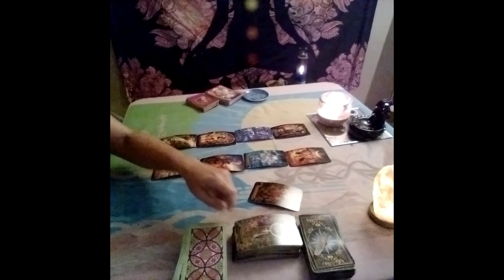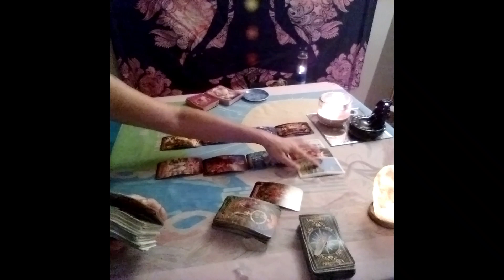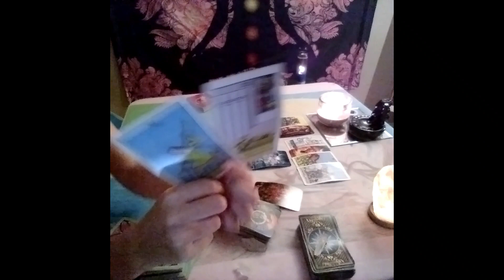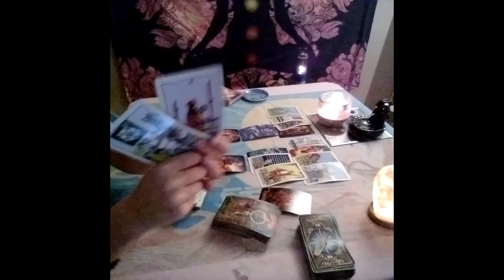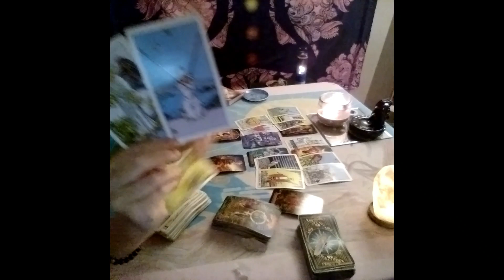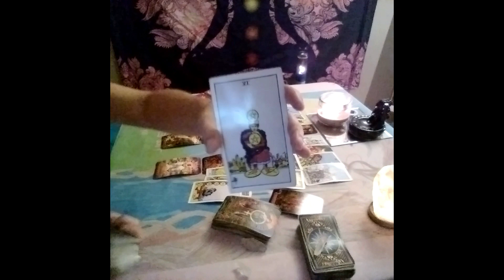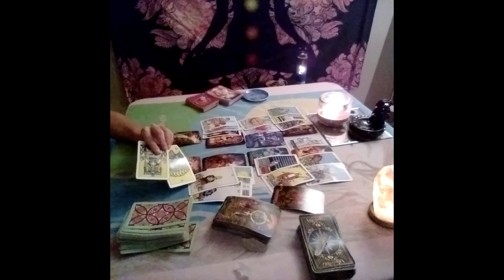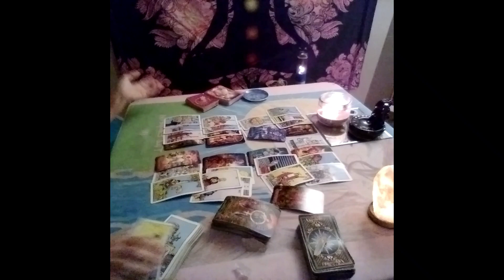Virgo Tarot....Stuck!....Someone Doesn't Know What They Want...Break The Cycle....September 2021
00:00 Intro
03:10 Week 1
05:30 Week 2
07:50 Week 3
10:30 Week 4

Decks used:
Gilded Tarot: Ciro Marchetti
Everyday Tarot
The Light Seer's: Chris-Anne
Gilded Tarot Royale:  Ciro Marchetti/ Barbara Moore
Mermaid Tarot: Leeza Robertson
Angel Answer Oracle:  Radleigh Valentine